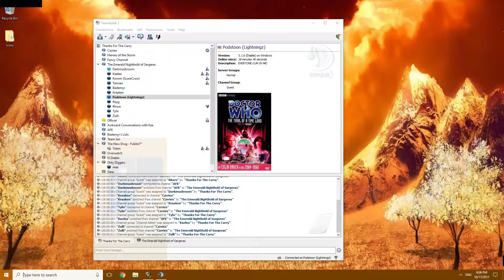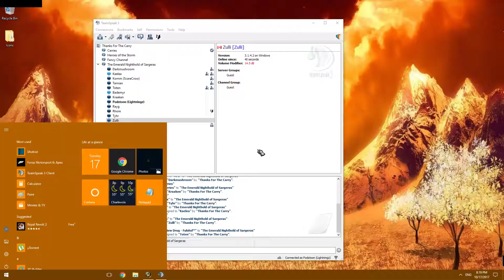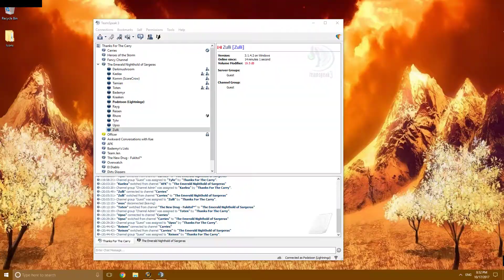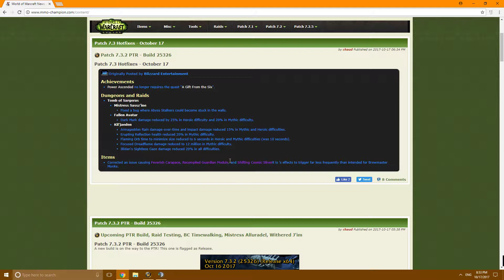Thanks for the Carry vs Tomb of Sargeras Heroic (October 17th 2017)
In which i solo heal Miss Shizzle.

Parsing Resto Shaman POV (Podspirit - Aerie Peak US)